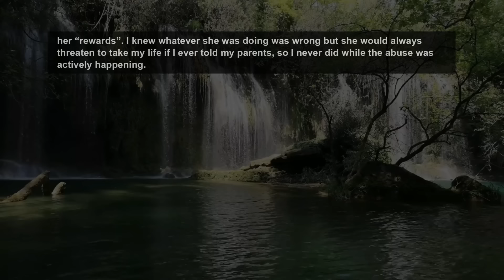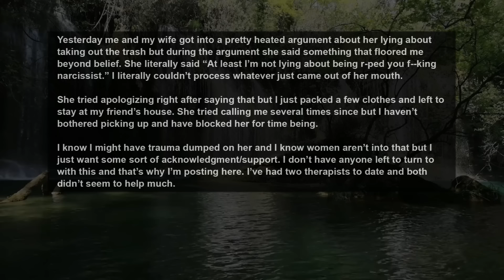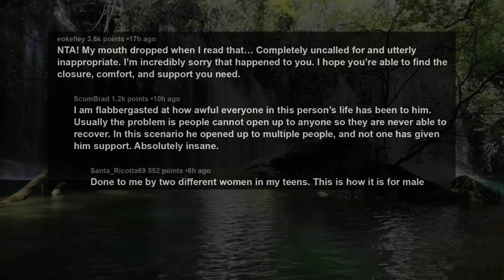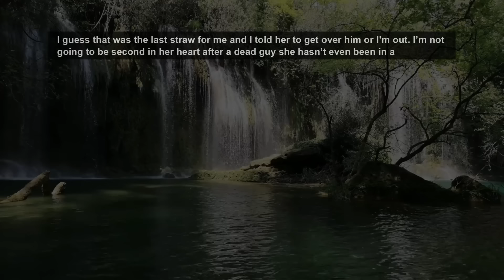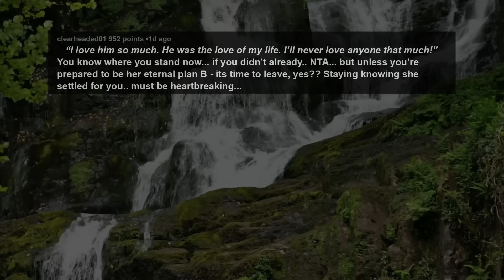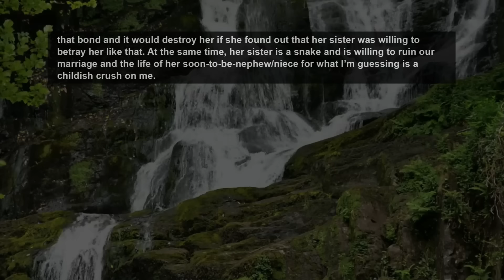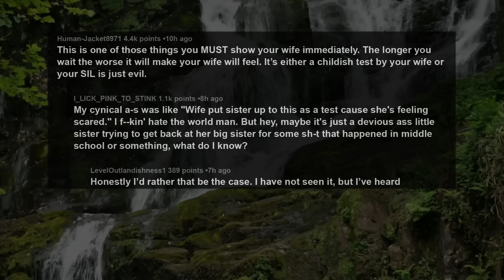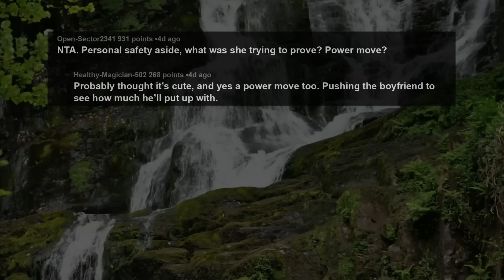Wife Used My Childhood Trauma Against Me During Argument After I Confided In Her For Support... AITA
Story 1:
WIBTA for divorcing my wife after she thought I was lying about being r-ped as a child?
Story 2:
AITAH for telling my fiance to get over her dead ex-boyfriend?
Story 3:
Pregnant wife’s sister offered to sleep with me
Story 4:
AITA for breaking up with my girlfriend because she wouldn’t stop putting her feet on my new car’s dashboard?